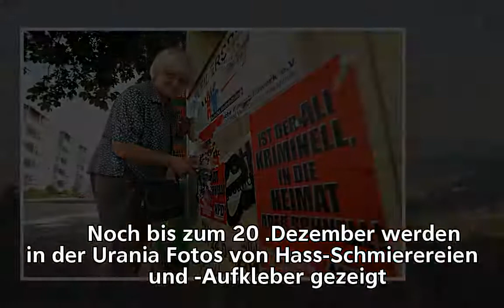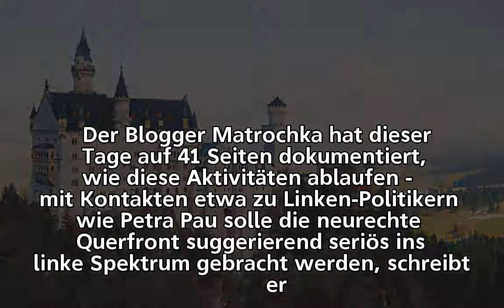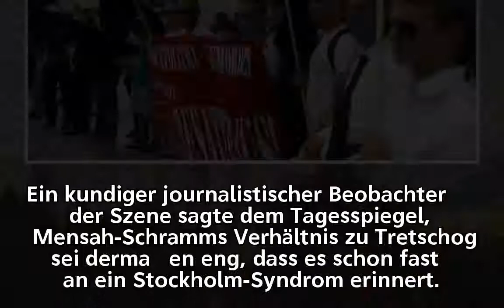"Polit-Putze" Mensah-Schramm : Die Antifa-Aktivistin und ihre neurechten Helfer